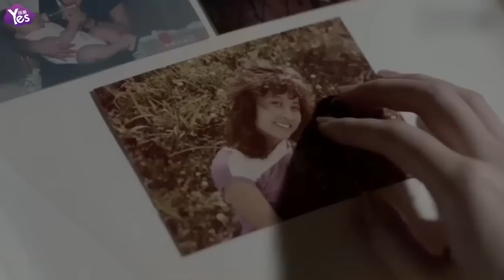【3年前】玄彬被曝熱戀姜素拉！好友洩密：認識2個月擦出火花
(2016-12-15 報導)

據報導，南韓演員姜素拉擁有甜美笑容、完美比例的身材，以精湛演技、流利語言能力博得觀眾喝采，出道多年鮮少傳出緋聞的她，近日卻被南韓媒體爆料和男神玄彬熱戀中，二人年齡相差8歲。認識短短2個月便擦出愛火，在演藝圈投下一顆重磅炸彈。
據悉，和兩人熟識的圈內人士透露，由于姜素拉不久前和前東家合約到期，在尋找新公司過程中，10月開始和玄彬的經紀公司有過頻繁接觸，雙方見面后擦出愛的火花，最近才低調交往。